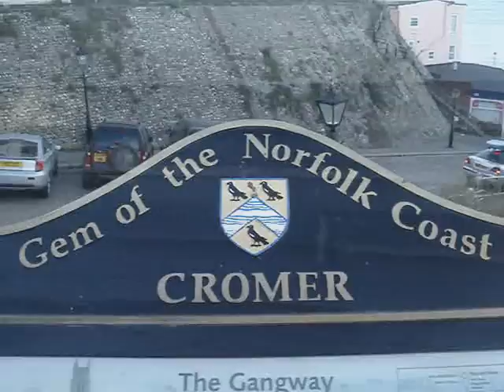Red Arrows Cromer Carnival day 2009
The weather was very hot & sunny on the beach. The Red arrows display was superb stuff as per normal by the team. Has no music just jet sound & pilot banter along with the sound of the breaking waves of the north sea !. Enjoy